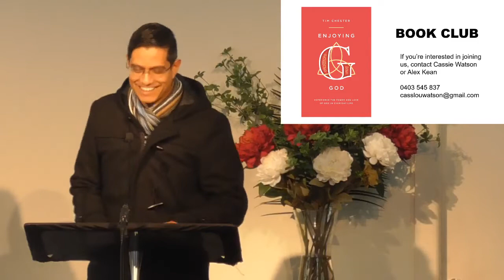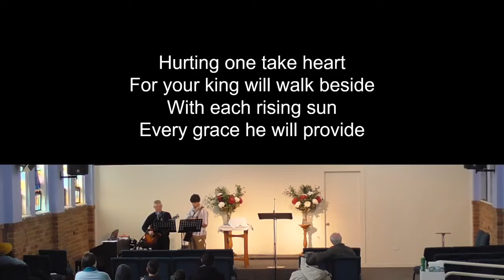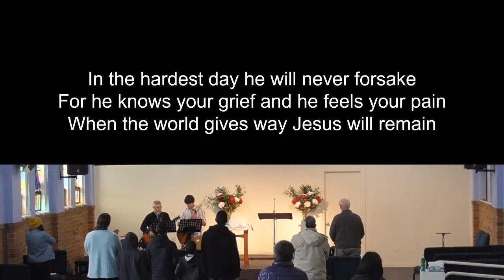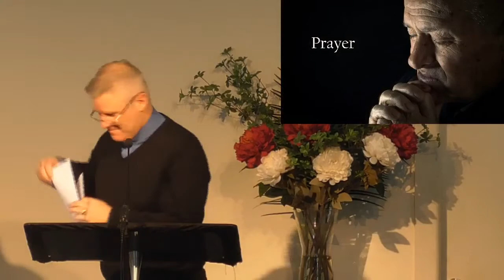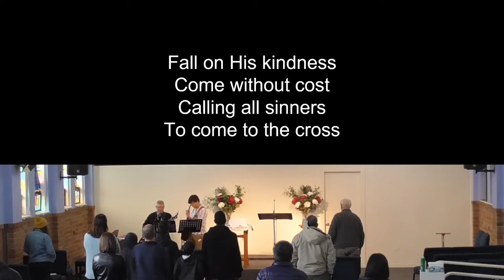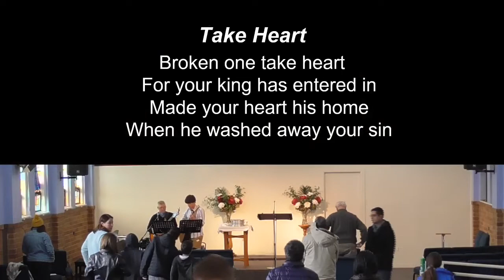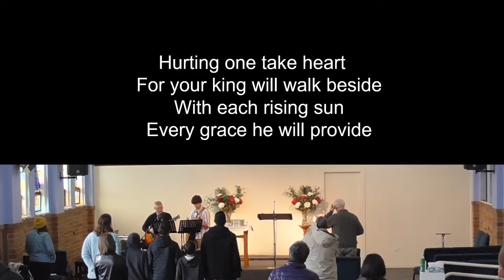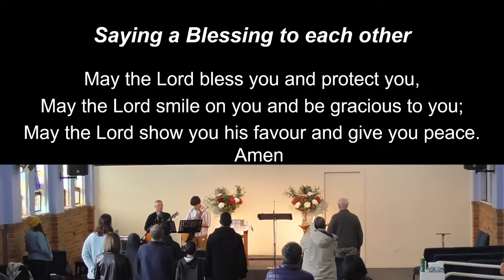Church Live - July 3rd 2022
Live stream of our Church service from July 3rd 2022